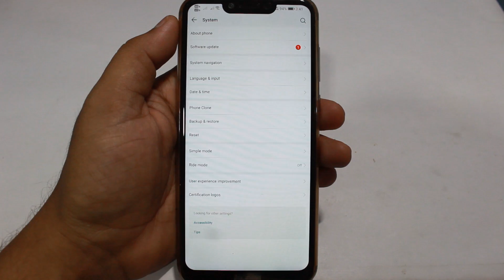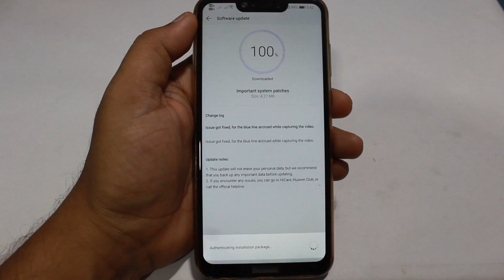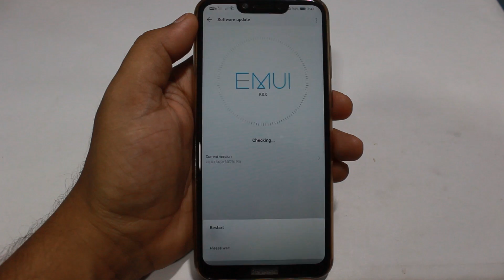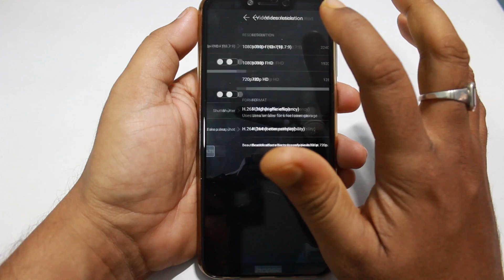HONOR PLAY Green Line BUG | Front Camera Improvement | Green Line Bug Fixing in HONOR PLAY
HONOR PLAY Latest March Update | Front Camera Improvement | Green Line Bug Fixing in HONOR PLAY

Vivo V9
Redmi Note 5 Pro
Honor 8X
Realme 2 Pro (128 GB)(8 GB RAM)
Redmi NOte 6 Pro - Flash sale
Honor 9i
10.or G (Tenor G)
Lenevo K8 Plus
Moto G5s Plus
Lenevo K8 Note
Honor 8
Asus Zenfone Lite L1
Asus Zenfone Max Pro M1 (64 GB) (6 GB RAM)

OnePlus 6

Apple MacBook Air MQD32HN/A 13.3-inch Laptop